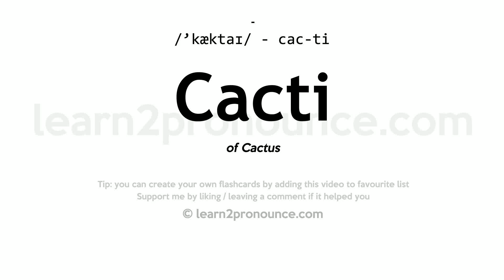Pronunciation of Cacti | Definition of Cacti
Cacti pronunciation | How to pronounce Cacti in English?
/`kæktaɪ/
Meaning of Cacti | What is Cacti?
(1) (pl. ) of Cactus
What is Cacti | Cacti meaning and definition?